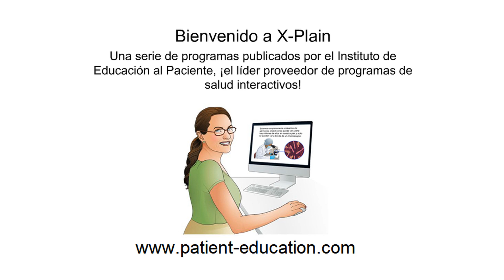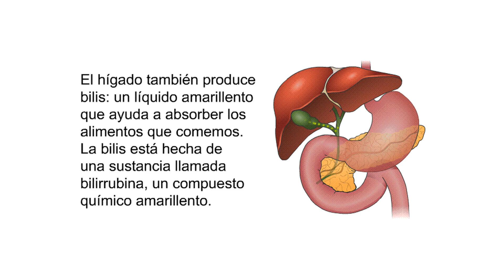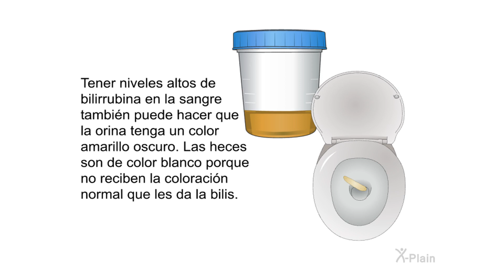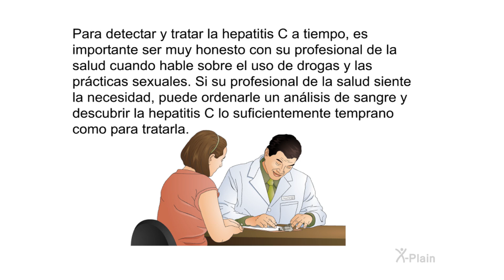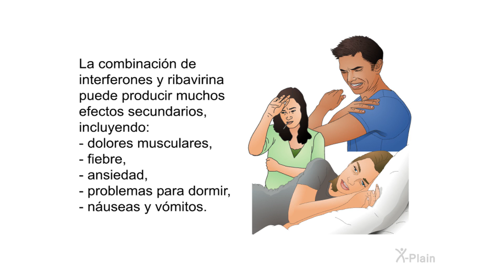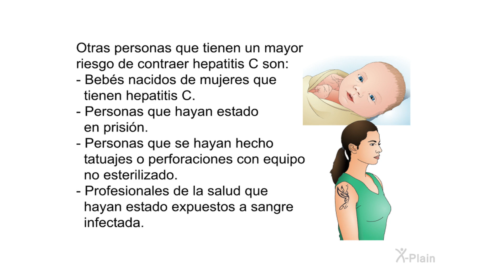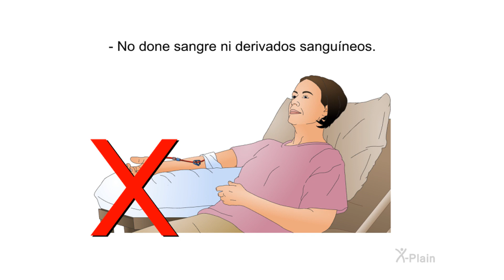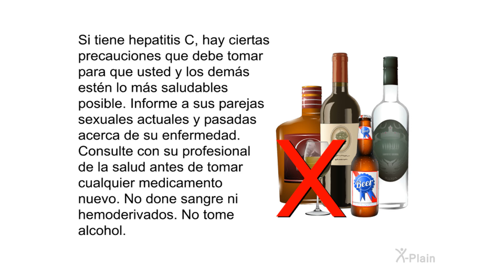Hepatitis C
Este programa explica la hepatitis C. La hepatitis C es una infección viral que puede dañar el hígado. Este programa incluye las siguientes secciones: qué es el hígado y qué es la hepatitis C, cuáles son los síntomas de la hepatitis C, cómo se diagnostica la hepatitis C, cuáles son las opciones de tratamiento de la hepatitis C, cuáles son los factores de riesgo de la hepatitis C y cómo se puede prevenir la hepatitis C.

Secciones:
00:00 - Comenzar
00:39 - Introducción
01:14 - Hígado y hepatitis
03:59 - Síntomas
07:19 - Diagnóstico
08:45 - Tratamiento
11:47 - Factores de riesgo
13:53 - Prevención
17:27 - Resumen
19:01 - Fin

ge1601s7 Hepatitis C (Spanish)